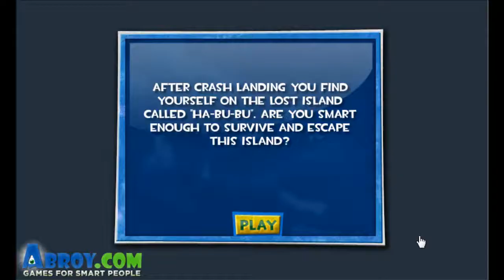Island Ha Bu Bu Walkthrough Video